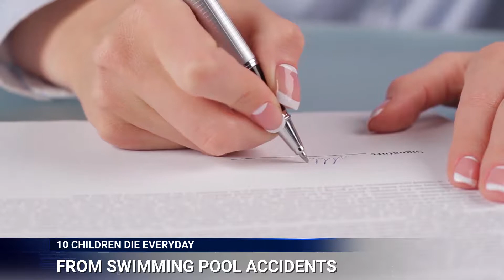Swimming Pool Accidents - How a Personal Injury Attorney Can Help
South Florida's warm weather lets people dive into their swimming pools all year-round.  and while swimming is a great way to cool off, it can also be dangerous.

Accidents can happen no matter what type of pool you're enjoying – at a hotel, water park, a cruise ship, or a private home pool at a friend's house.

The CDC says ten children die everyday from swimming pool accidents and many more suffer serious injuries. So you may be wondering how long you have to file a lawsuit?

Personal Injury attorney Patrick J. Tighe of X1Law says:

"Victims sustaining an injury in a swimming pool accident have four years from the date of the accident to file suit. If a victim dies during the accident, relatives have only two years to bring a wrongful death suit."

To establish liability in a private pool, the victim must prove that the risk that caused the injury was not an obvious hazard, and that the injuries were not a result of the victim's own negligent behavior.

If you or a loved one have suffered a pool injury, and feel it was due to a breach in the owner's duty, you may have grounds to seek damages

For more than 15 years, X1Law has served the interests of those injured by the negligence of others. No matter when, where, or how the injustice occurred.